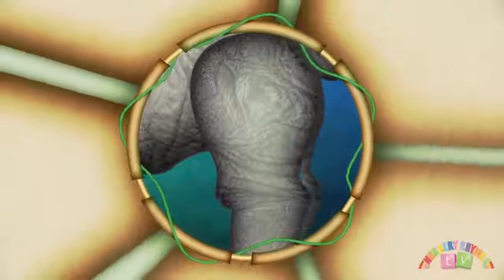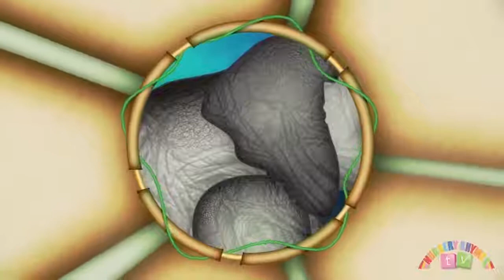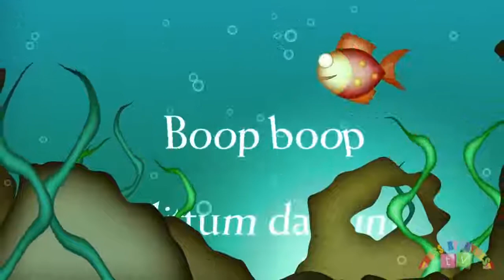SONGS FOR CHILDREN Favourite Nursery Rhymes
this channel have 500+ videos kids friendly that have a specific method to quickly learn your kids

A
A Sailor Went To Sea,
A-Tisket,
A-Tasket,
A Wise Old Owl,
A You're Adorable,
ABC Song,
Aiken Drum,
Alice The Camel,
All That Pretty Horses,
Alphabet Song,
Animal Alphabet Song,
Animal Fair,
 The Apple On a Stick,
Apple Pie ABC,
Apple Pie ABC Short Version,
Baa Baa Black Sheep,
Baby Bumble Bee,
Betty Botter,
Billy Boy,
Bingo (B-I-N-G-O),
Blow Wind Blow,
Bobby Shaftoe's Gone To The Sea,
Brahms Lullaby,
Brother John,
Brush, Brush, Brush Your Teeth,
Brush-Your-Teeth-Song,
Bye Baby Bunting,
Cheeks of Rose,
Chubby Cheeks,
Cobbler,
Cobbler,
Cock A Doodle Doo,
Cold And Raw The North Wind Doth Blow,
Cotton-Eyed Joe,
Cradle Song,
Daisy Bell,
Days of the Week,
Did You Ever See a Lassie?
Diddle Diddle Dumpling
Ding Dong Little Bell
Doctor Foster
Down Down Baby
Five Fat Sausages
Five Little Snowmen
Five Little Speckled Frogs
For He's a Jolly Good Fellow
For Want of a Nail
Frere Jacques
Frog Went A-Courting
Georgie Porgie
Girls and Boys Come Out to Play
Good Habits Song
Go Bananas, Peel Bananas...
Grandfather's Clock
Hand Washing Song
Hello Operator (Miss Susie Had a Steamboat)
Here is The Beehive
Hey Diddle Diddle
Hickety Pickety
Hickory Dickory Dock
Horsey Horsey
Hokey Pokey
Hot Cross Buns
Humpty Dumpty
Hush, Little Baby
I Do Not Like Thee Doctor Fell
I'm a little snowman
I Love The Mountains
I'm a Little Teapot
I'm a Pretty Little Dutch Girl
I Saw a Ship A-Sailing
I've Been Working On the Railroad
If I Had a Donkey
If All the World Were Paper
If Wishes Were Horses
Johny Johny
K-I-S-S-I-N-G
Lavender's Blue
Ladybug, Ladybug
Little Bo Peep
Little Arabella Miller
Little Peter Rabbit
Little Robin Redbreast
Little Poll Parrot
Little Tommy Tucker
London Bridge is Falling Down
Lucy Locket
Marching Game
Mary Mack (Miss Mary Mack)
Miss Polly Had a Dolly
Miss Susie Had a Steamboat (Hello Operator)
Monday's Child
Mulberry Bush
Oats, Peas, Beans and Barley Grow
Once I Saw a Little Bird
Old Mother Hubbard
One Finger, One Thumb (Keep Moving)
One For Sorrow
One Misty, Moisty Morning
Pat-a-cake
Pease Porridge Hot
Peter Peter Pumpkin Eater
Peter Piper
Pussycat, Pussycat
Queen of Hearts
Rain on the Green Grass
Rock-a-bye Baby
Rockin' Robin
Sailing, Sailing
See Saw Margery Daw
Simple Simon
Sleeping Bunnies
Solomon Grundy
Ten In a Bed
The Lion And The Unicorn
The Seasons
There Was An Old Woman Who Lived In a Shoe
 To Bed, To Bed
Tommy Thumb Is Up
Tommy Thumb Where Are You
Toyland
Tweededum and Tweedledee
What Are Little Boys Made Of
Yankee Doodle